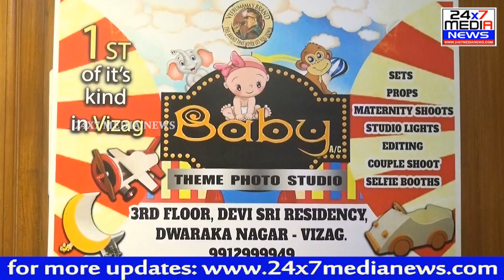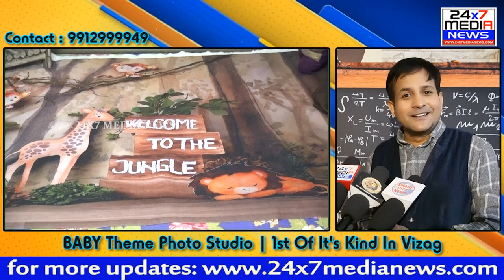BABY THEME PHOTO STUDIO NOW IN VIZAG || Veerumama || 9912999949 || FIRST TIME IN VIZAG